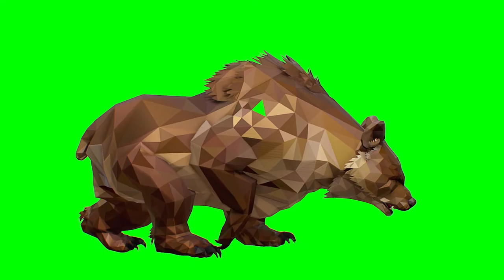Cool bear walks the planet!